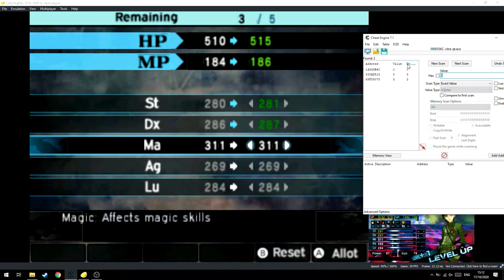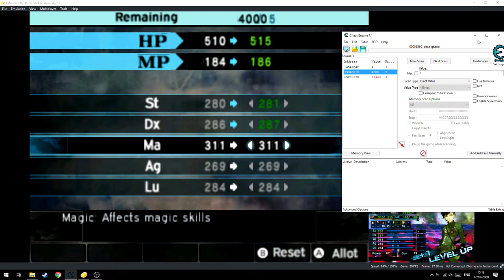Cara Agar Lebih Mudah Mencari Code Value di Cheat Engine!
oke pak,kali ini guwek akan memberikan swbuah video tutorial bagaimana cara menemukan code dengan mudah di cheat engine,karena kalau mencari angka kecil pasti hasil values nya akan banyak.